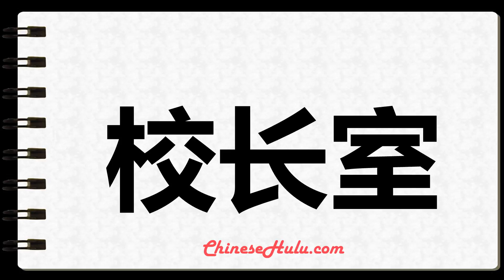How to Write principal's room in Mandarin Chinese